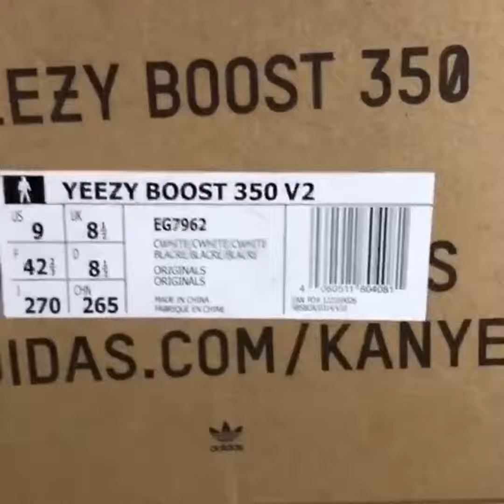Yeezy Boost 350 V2 Antarctic limit